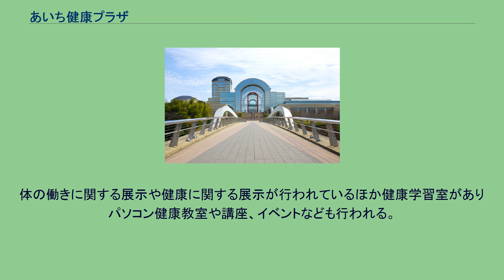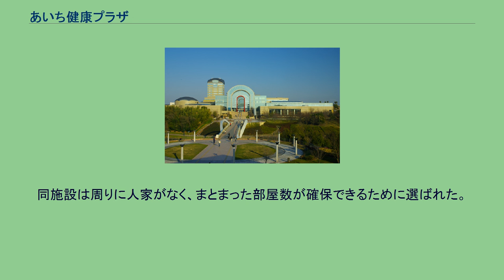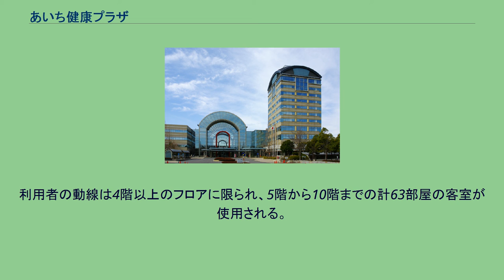あいち健康プラザ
あいち健康プラザ（あいちけんこうプラザ）は、愛知県知多郡東浦町にある健康をテーマとした愛知県立の複合施設である。
正式名称は「あいち健康の森健康科学総合センター」。
あいち健康プラザ　東側よりみる あいち健康プラザ　西側よりみる 1998年（平成10年）にオープンした複合施設で、あいち健康の森の健康ゾーンに立地する。
当館は、健康開発館、健康科学館、健康情報館、健康宿泊館で構成されており、1998年度の第6回愛知まちなみ建築賞を受賞している。
管理・運営は開業から指定管理者の公益財団法人愛知県健康づくり振興事業団が単独で行っていたが、平成23年度より施設の管理運営と広報および営業活動をトヨタエンタプライズと愛知県健康づくり振興事業団の共同体が行なっている。
また、健康づくりのソフト部門に関しては従来通り愛知県健康づくり振興事業団が行う。
屋内スポーツ施設となっており、アスレチックルームやフィットネスルーム、温水プール、ヘルスチェックルーム、ジョギングコースなどを備える。
このほかにも健康状態の検査が行える検査室やクッキングルーム、リラクセーションルームがある。
体の働きに関する展示や健康に関する展示が行われているほか健康学習室がありパソコン健康教室や講座、イベントなども行われる。
このほかにもヘルスサイエンスシアターや健康プラザショップがある。
情報ライブラリーとなっており保健・医療・福祉に関する情報の閲覧ができる。
1,000人収容できる大ホール「プラザホール」や会議室のほか客室や天然温泉を利用した浴室、レストランなどがある宿泊施設である。
同年4月1日からの宿泊に向けてインターネット予約を開始。
指定管理者は株式会社トヨタエンタプライズ。
新型コロナウイルス感染症流行による医療崩壊を防ぐため、無症状感染者向けの一時生活施設として使用される。
同施設は周りに人家がなく、まとまった部屋数が確保できるために選ばれた。
4月9日から順次受け入れを行っている。
開設は愛知県医師会の求めに応じたもので、利用者は重症化リスクのないとされる軽症者および回復者のうちPCR検査で陽性反応の者に限られる。
愛知県病院協会などが医師や看護師を派遣し、利用者の健康観察を担当する。
利用者の動線は4階以上のフロアに限られ、5階から10階までの計63部屋の客室が使用される。
11階の展望スペースは体操などをするための開放スペースとし、食事などは施設が準備する。